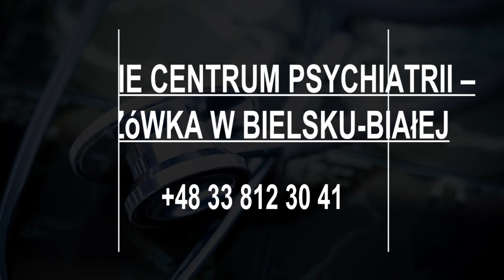Hospital in Czechowice Dziedzice, Poland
Must Watch…. Best Hospitals and Clinics in Czechowice-Dziedzice

List of Best Hospital and Clinics in Czechowice-Dziedzice:

The General Hospital. Dr. Edmund Wojtyla
Bielsko-Biala

Beskidzkie Centrum Onkologii - Szpital Miejski im. Jana Pawla II
Bielsko-Biala

Szpital Żywiec
Żywiec

Beskidzkie Centrum Medyczne Młodzieżowa
Bielsko-Biala

Bielskie Centrum Psychiatrii – Olszówka w Bielsku-Białej
Bielsko-Biala

Beskidzki Zespół Leczniczo-Rehabilitacyjny, Szpital Opieki Długoterminowej
Jaworze

KLINIKA GALENA Szpital i Poradnie Specjalistyczne
Bielsko-Biala

Esculap Medical Center Sp. o.o.

Niepubliczny Zakład Opieki Zdrowotnej „WYRMED”
Wyry

CENTRUM MEDYCZNE SALVIA
Katowice

Szpital Pod Bukami
Bielsko-Biala

Górnośląskie Centrum Medyczne im. prof. Leszka Gieca Śląskiego Uniwersytetu Medycznego w Katowicach
Katowice

Dr. Sirek MedCosmetic Plastic Surgery
Bielsko-Biala

Sanatorium i Szpital Uzdrowiskowy "Równica"
Ustroń

EuroMedic Clinic Specialized Sp. o.o.

Śląskie Centrum Reumatologii, Rehabilitacji i Zapobiegania Niepełnosprawności im gen. Jerzego Ziętka w Ustroniu Sp. z o.o.

Zakład rehabilitacji
Bielsko-Biala

Zakład diagnostyki obrazowej
Bielsko-Biala

Jagoda Różycka
Bielsko-Biala

Zakład patomorfologii
Bielsko-Biala